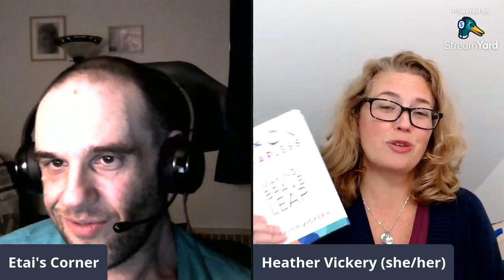Reframing BRAVE with Heather Vickery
Heather and I have had a mutual admiration society going for quite some time now. That’s just one of the many reasons I am absolutely giddy to have her join me to chat about her upcoming book F*Ck FEARLESS: Making The Brave Leap. Being a @thebravefilespodcast groupie and a member of the Brave On Purpose Collective on Facebook is largely responsible for my making intentionallybrave choices in my life recently and being where I am today!